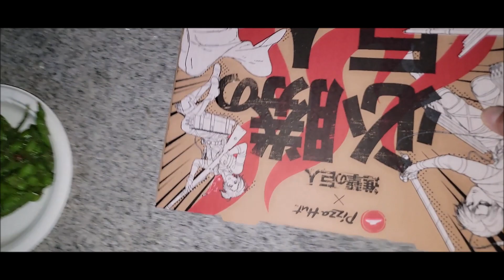台中太極拳河南公園場-中秋花好月圓會員聚餐。睽違三年的中秋聚會，感謝大家熱情餐與、提供美食。太極拳系列